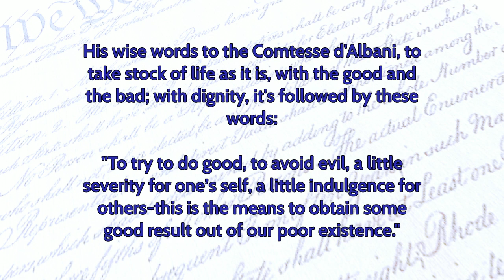Founding Fathers quote on Life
Gouverneur Morris (January 31, 1752 – November 6, 1816) was an American statesman, a Founding Father of the United States, and a signatory to the Articles of Confederation and the United States Constitution. He wrote the Preamble to the United States Constitution and has been called the "Penman of the Constitution".[2] While most Americans still thought of themselves as citizens of their respective states, Morris advanced the idea of being a citizen of a single union of states.[3] He was also one of the most outspoken opponents of slavery among those who were present at the Constitutional Congress. He represented New York in the United States Senate from 1800 to 1803.

Score: George Frederick Bristow, Symphony No. 2 in d minor, op.24, (1854)